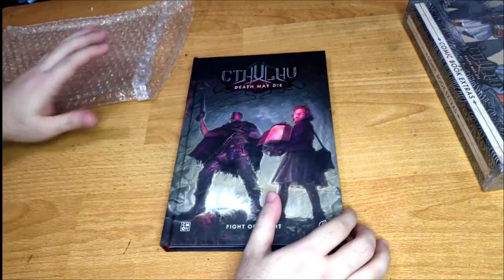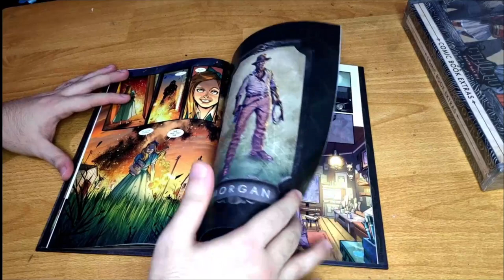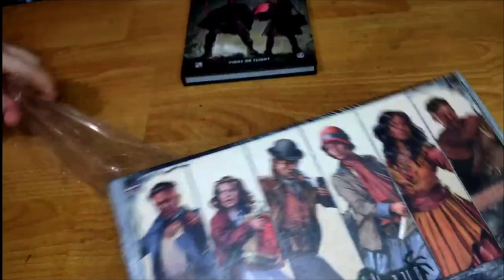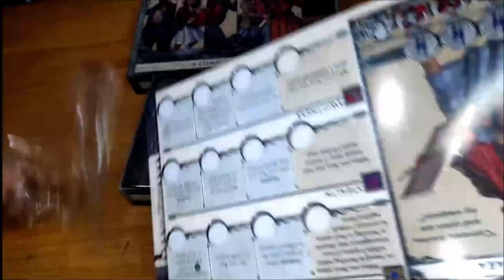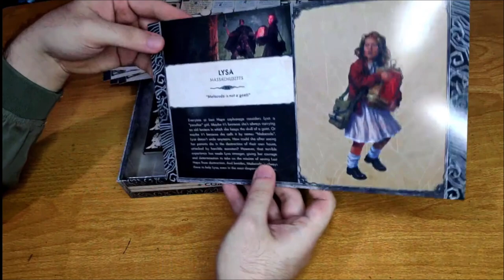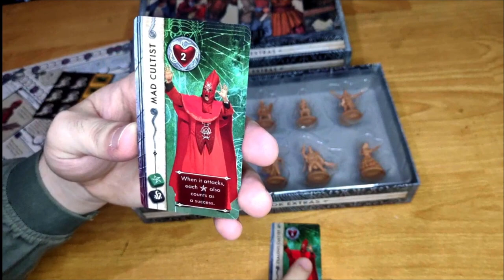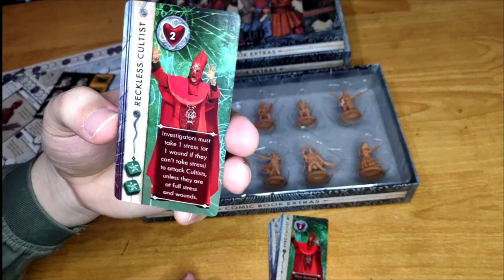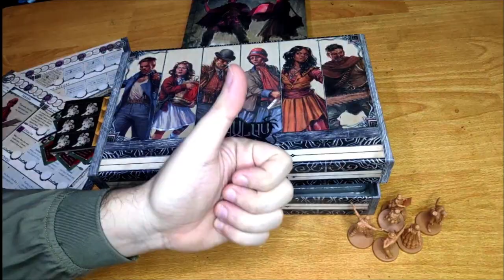LET'S OPEN: CMON Comics Vol. 1 - Cthulhu: Death May Die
In this video, join me as I unbox my Cthulhu Death May Die Comic extras from CMON Comics Vol. 1 Kickstarter.